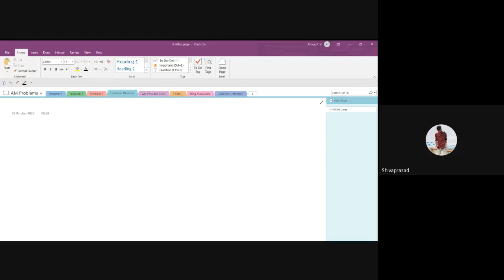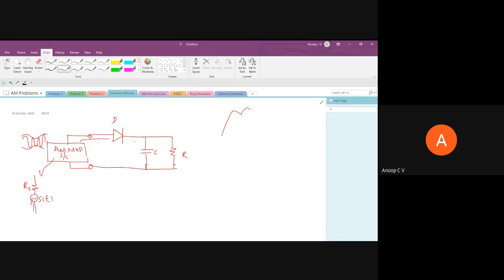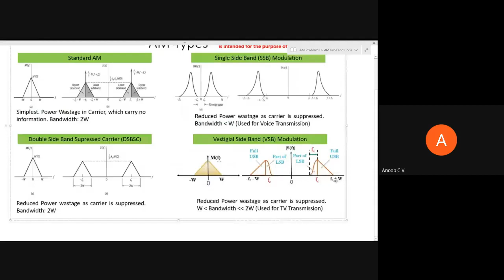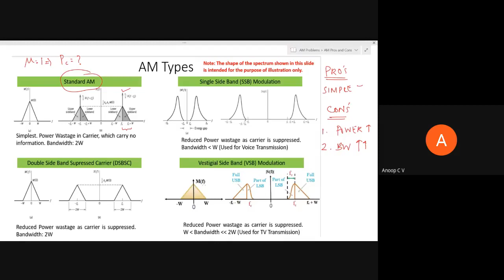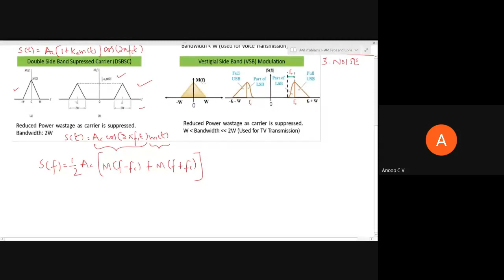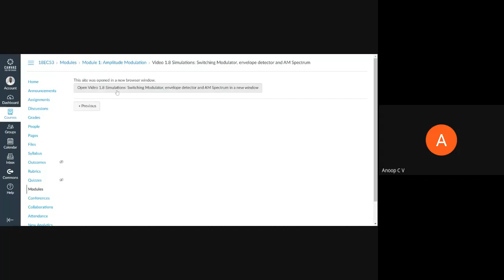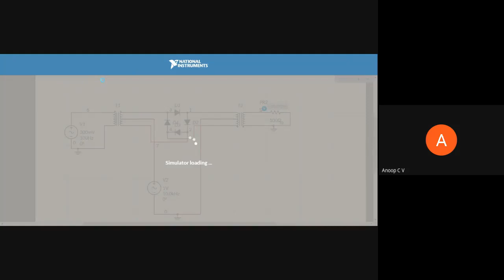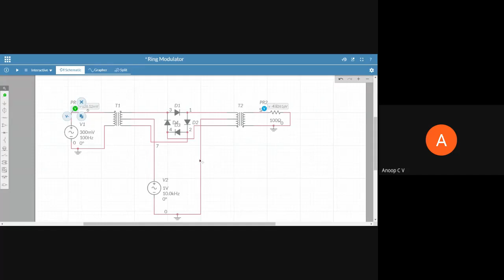Envelope detector, Standard AM Pros and Cons, DSBSC and Ring Modulator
Recording of Live Session on 03 October 2020